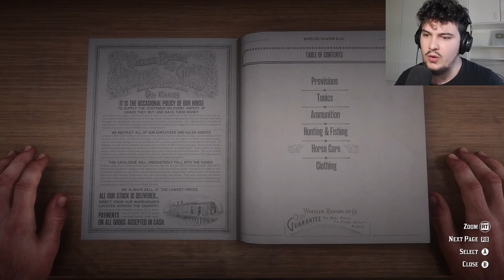E bleva nje Kali te ri, ikja nga kampi vjeter | Red Dead Redemption 2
😲 Mir se erdhet tek nje loj e re, ketu do e luajm lojen e quajtur: Red Dead Redemption 2 😶👀